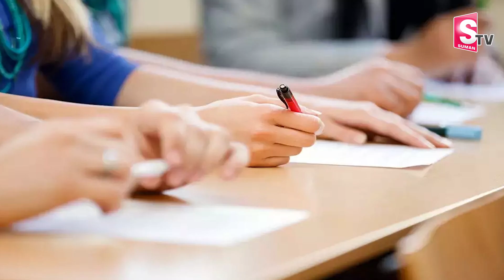ప్లీజ్ నన్ను పాస్ చేయండి సార్.. లేదంటే పెళ్లి చేస్తారు..| Matric Exam Paper Viral | SumanTV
Watch► ప్లీజ్ నన్ను పాస్ చేయండి సార్.. లేదంటే పెళ్లి చేస్తారు..| Matric Exam Paper Viral | SumanTV